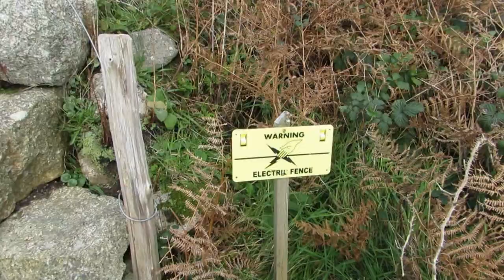HORSES not at home ~ HUSKY takes advantage ~ field all to himself ~ lovely views ..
Helloo Nook here .. The Pesky Ponies wuzunt atz home today, so guess who went in their field? hehe ... It wuz great, a whole field ov new sniffs to myself ... there wuzunt any Turkeyz aboutz tho, I wuz a little disappointed by thatz ... love Nook ...^;^...x

@BonkersBreaandbrothercoolKane  ... This iz Kane and Brea's channel ... x